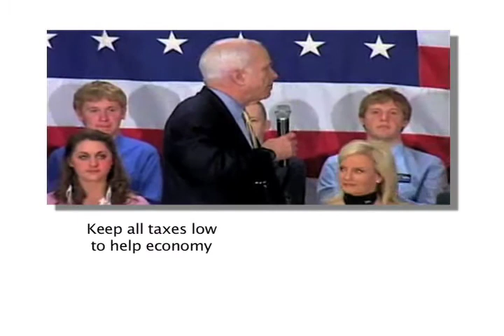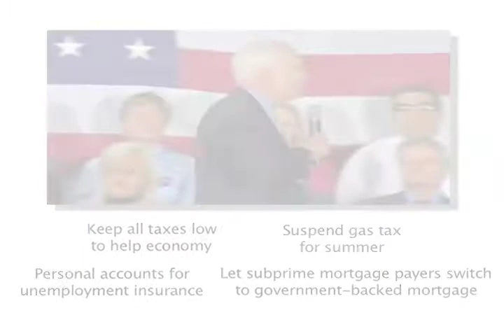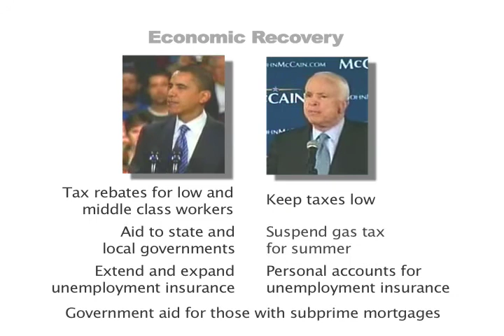Economic Recovery- McCain vs. Obama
VoteGopher compares the candidates' plans to deal with the current economic crisis.